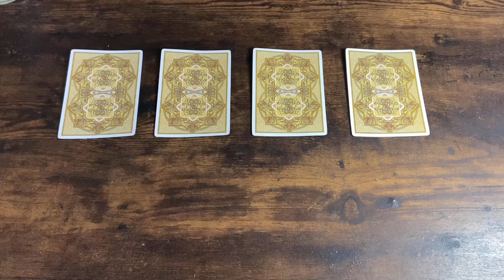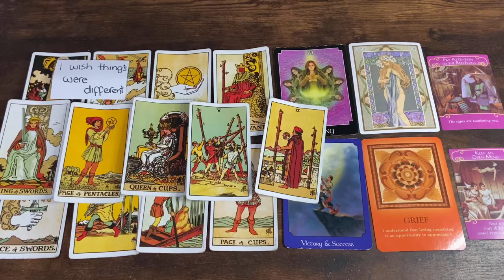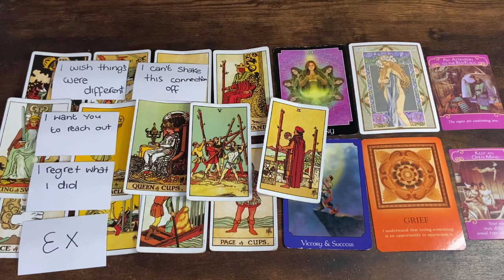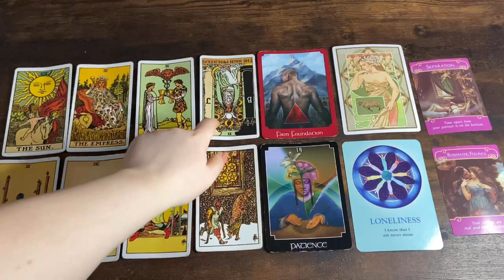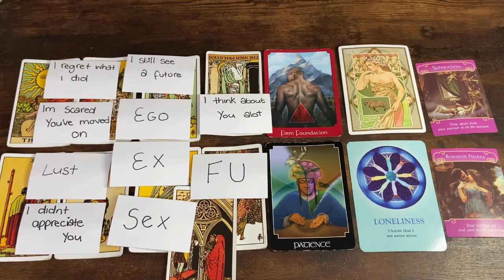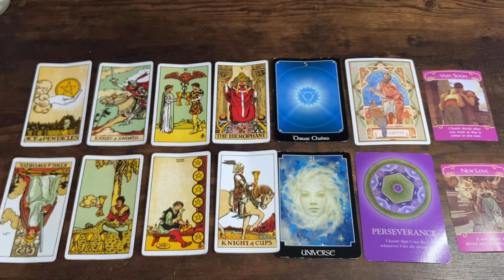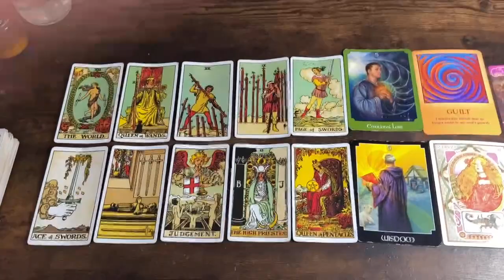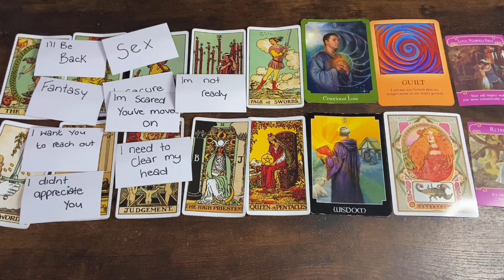PICK A CARD 🔮 What Is Going On In This Connection ( EX / CRUSH / LOVE )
Hey Guys my name is Alexia, or “Lexi The Leo 🦁”.

I am a light worker/, clairvoyant, clairaudient, clairsentient, claircognizent & empath.  I am so excited & grateful to bring my teachings, findings, wisdom & gifts to you all.

Lyran Starseed 🦁

🤎 TIMESTAMPS 🤎
PILE 1: 00:58
PILE 2: 36:59
PILE 3: 01:01:31
PILE 4: 01:23:31